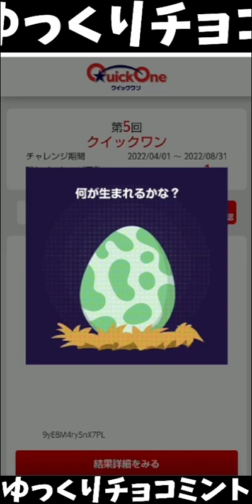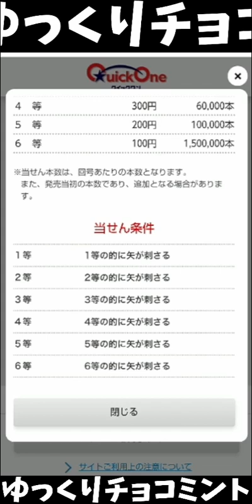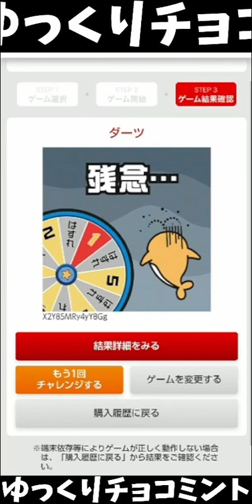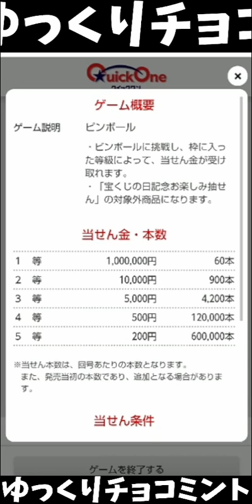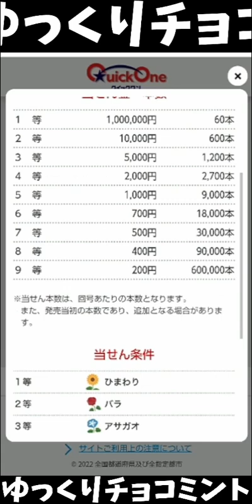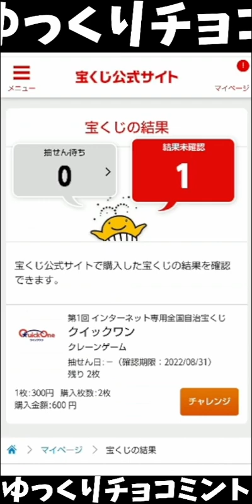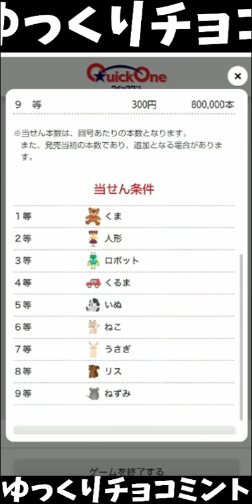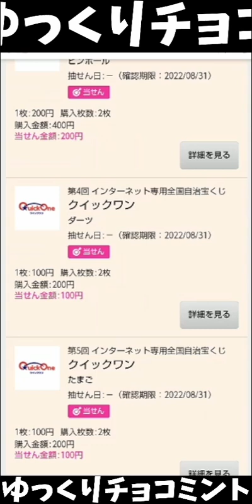【宝くじ】ゲーマーがクイックワン チャレンジ。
【ゲーム実況】【ゲーム　ネタ動画　雑談】
ゆっくりと更新して行けたらと思います。
色んなゲームをゆっくりはじめて行ってます。

『クイックワン』
発売期間　2022年　4/1 0:00 ～ 5/31 23:50